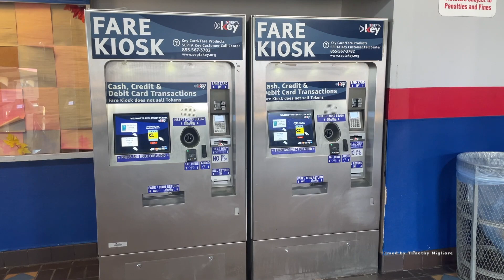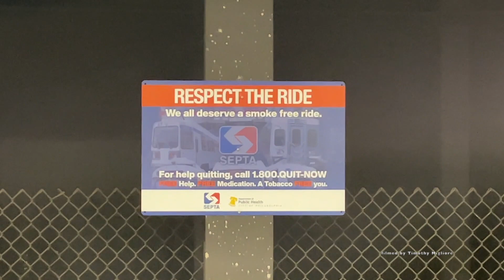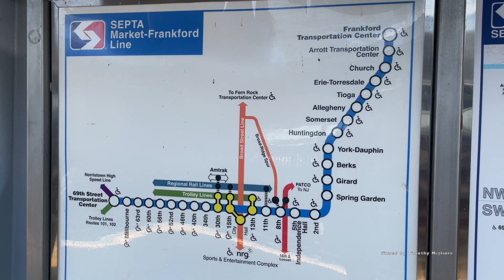The Subway/Elevated Train in Philadelphia (MarketFrankford Line)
The Market–Frankford Line (MFL) (also called the Market–Frankford Subway–Elevated Line (MFSE), the Market–Frankford El (MFE), the El or the Blue Line) is one of three rapid transit lines in Philadelphia, Pennsylvania; it and the Broad Street Line are operated by SEPTA, and the PATCO Speedline is operated by PATCO. The Market-Frankford Line runs from the 69th Street Transportation Center in Upper Darby, just outside of West Philadelphia, through Center City Philadelphia to the Frankford Transportation Center in Near Northeast Philadelphia. With more than 180,000 boardings on an average weekday, it is the busiest route in the SEPTA system. The line has both elevated and underground portions along its full length.

The Market–Frankford Line begins at 69th Street Transportation Center in Upper Darby. The MFL heads east at ground level and passes north of the borough of Millbourne. From there, it enters Philadelphia and is elevated over Market Street until 46th Street, where it curves north and east and then descends underground via a portal at 44th Street. At 42nd Street, the tunnel returns to the alignment of Market Street. ~Wikipedia